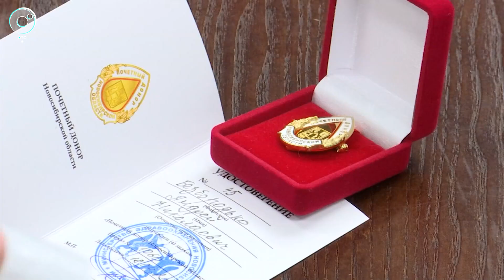Национальный день донора крови отметили в Новосибирске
Национальный день донора отметили в Новосибирске. Добровольцев, которые сдали кровь больше 40 раз, наградили почётными нагрудными знаками.